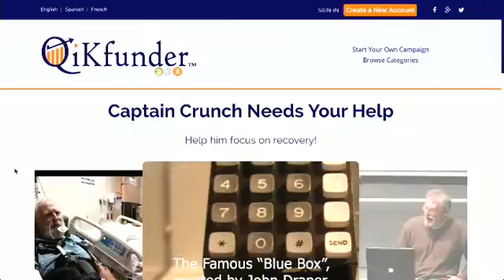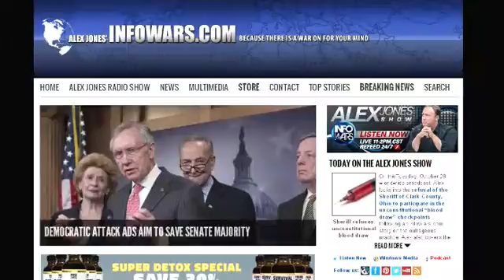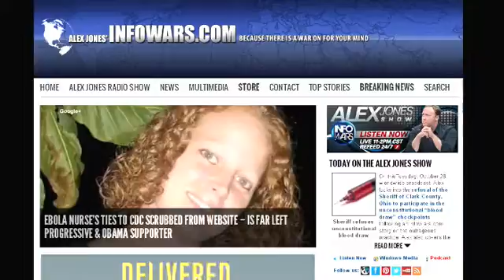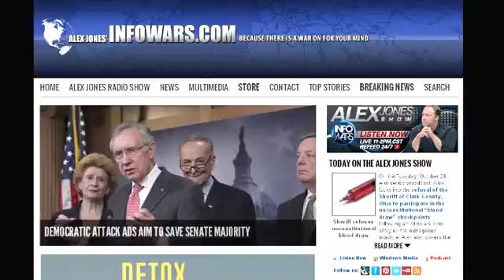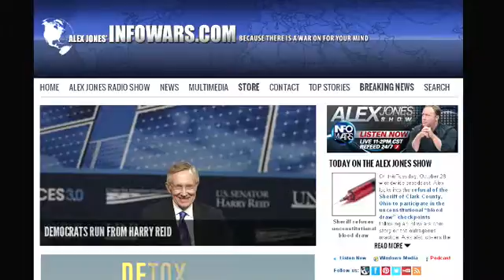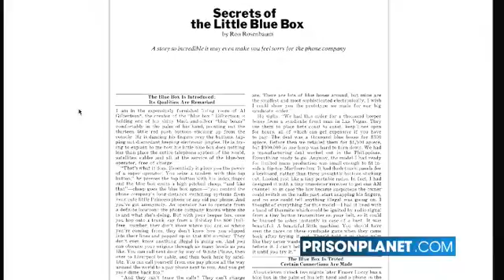The Alex Jones show Tuesday October 28th 2014 part 6 of 13